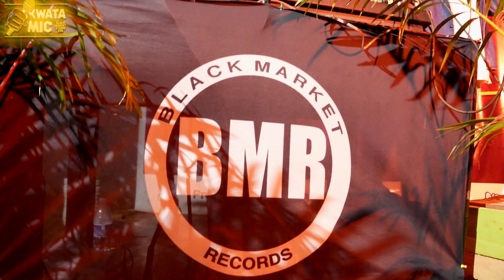Kwata Mic | Season 2 Episode 8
"Kwata Mic" Presented by Black Market Studio 256 & Ndejje University Tv
Airing on Ndejje University TV at 19:30hrs (Every Day)  and 22:00hrs to 12:00hrs (Every Saturdays), Kwata Mic is filmed at the Black Market Records studios in Nateete-Wakaliga, every Saturday afternoon and participation is free of charge.